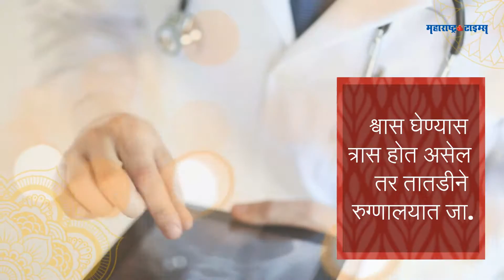diwali tips : दिवाळी येतेय; फटाक्यांच्या प्रदूषणापासून असे दूर राहा!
दिवाळीत फटाक्यांच्या प्रदूषणामुळे त्रास होत असेल तर हा व्हिडिओ बघा आणि
आपल्या आरोग्याची काळजी घ्या...